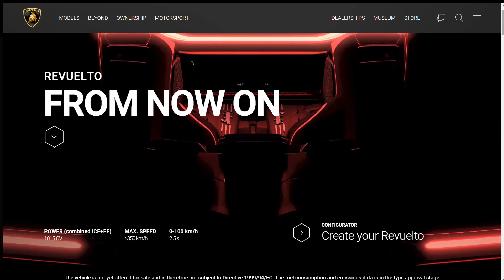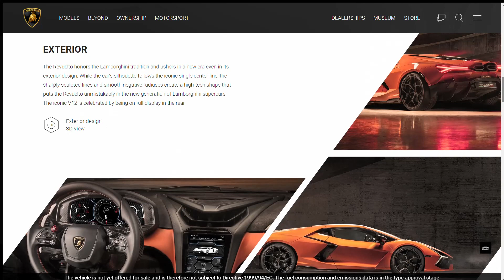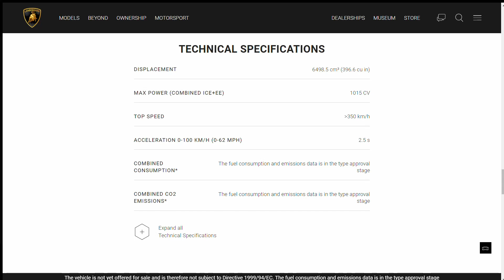Lemborgini revolto, ultra luxury super hyper sport car